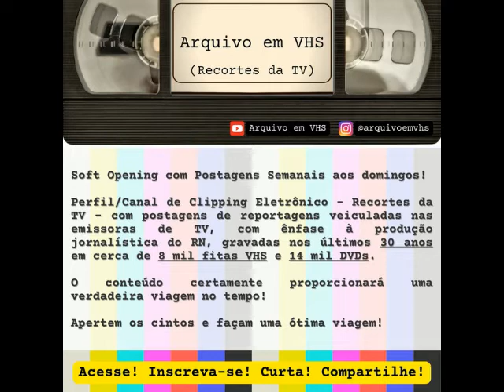1993 - Carnatal - Sonora com o Jornalista Carlos Chagas. (Imagens da TV Tropical)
1993 - Carnatal - Sonora com o Jornalista Carlos Chagas. (Imagens da TV Tropical)